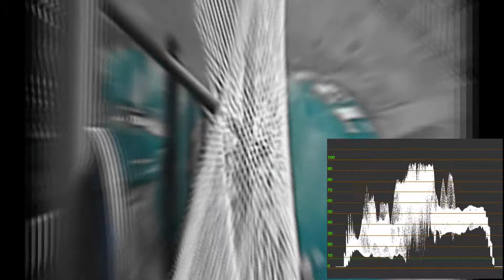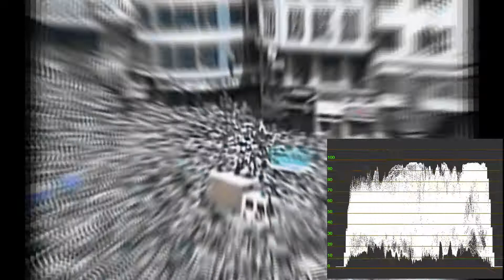Jam # 328 Live from the Jam rehearsal studio's Amsterdam